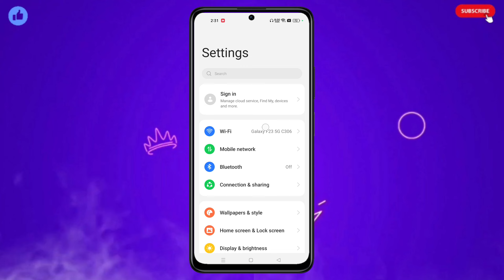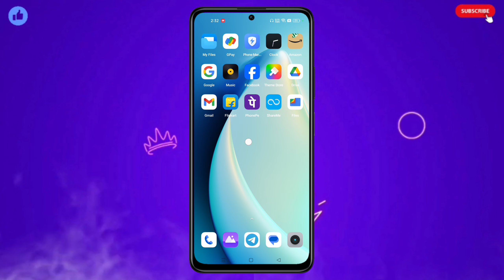Privacy password kaise tode | how to unlock privacy password | lock screen password forget | 2024